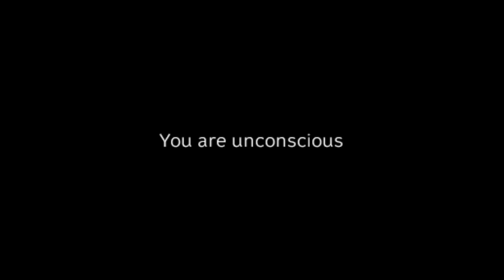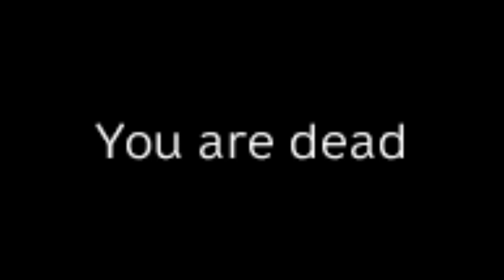The Walking Sil3a - Episode 6 - Glitch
The season finale of The Walking Sil3a Episode 6 is here ;p
Finally kemlit serie fel channel hmd ya rabi xDDD
I hope u Like it ;p
Song : The Sound Of Silence - Paul Simon
PC Spec :
I5 4G
GTX1060 3Gb
12gb Ram